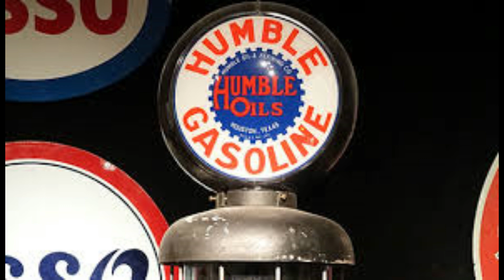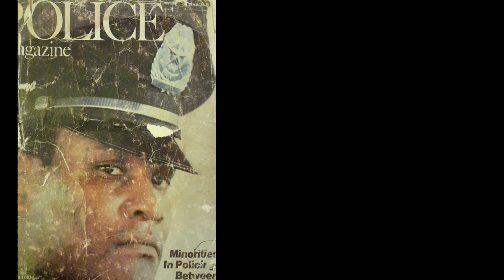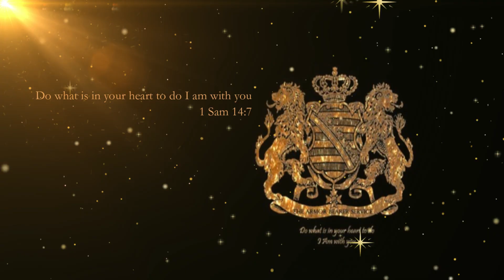History of Living Historian Paul Allen, Lancaster, TX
This man has worn a lot of hats.  Husband (50 plus yrs), father of four (including a set of twin girls), Viet Nam Army veteran, horse rancher, patrol officer for Dallas Police, Pioneer of the Black Police Association,  Counselor for the Dallas County Juvenile Department and president of the Dallas County Lancaster Chapter of the Buffalo Soldiers.  A lot of hats and service Um Hum.